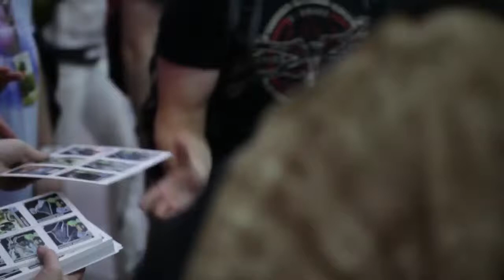Can You Spot Yourself At Star Wars Celebration 2016